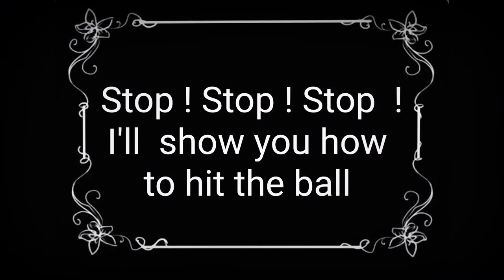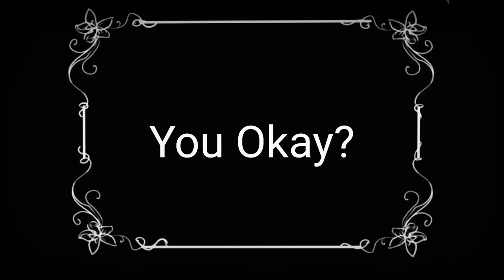Swing Batta Batta (Live Action)